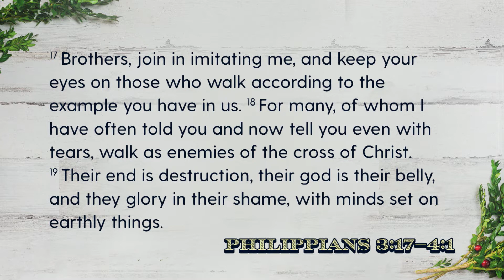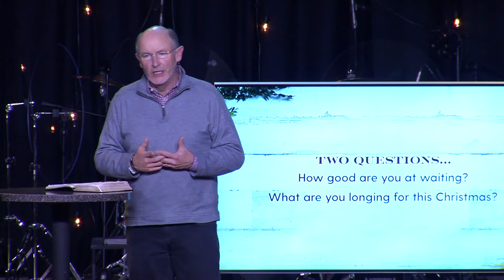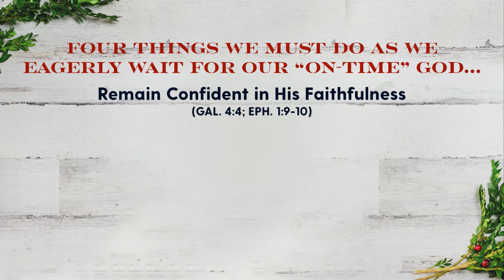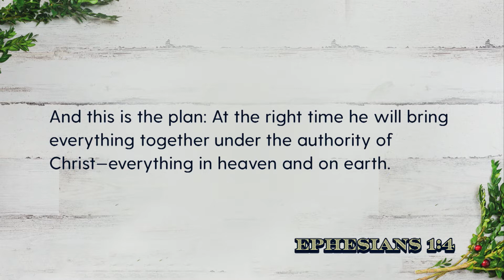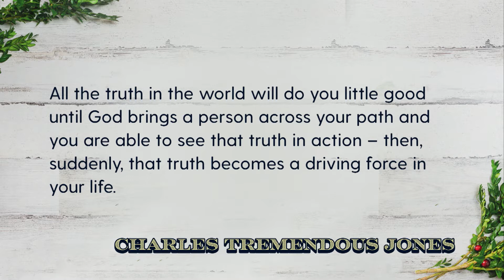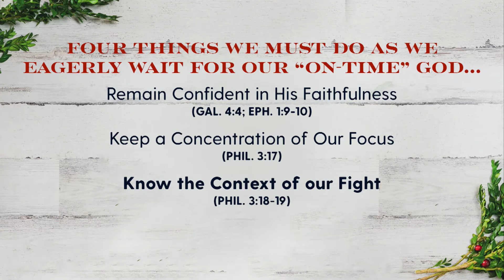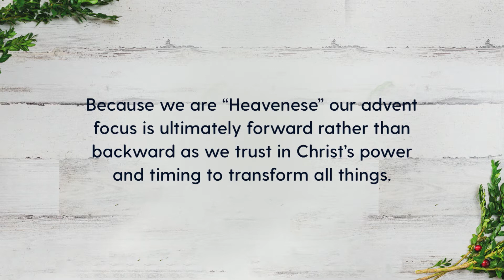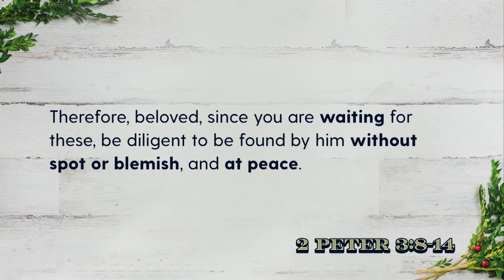The Longing: Wait Training: Wait Training: Waiting For Our "On-Time" God | Daniel Henderson